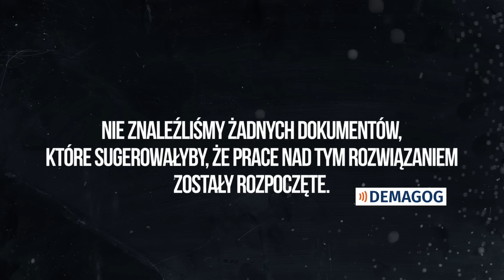Donald, nie kłam już!